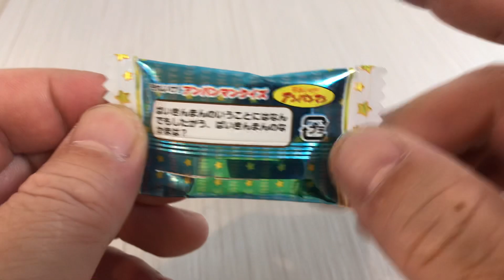🇯🇵アンパンマンクイズ #4